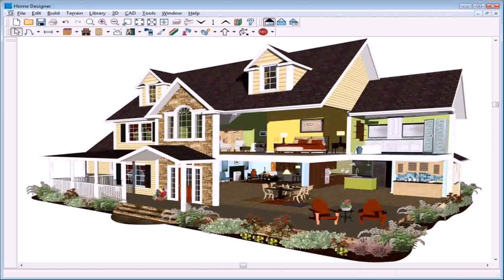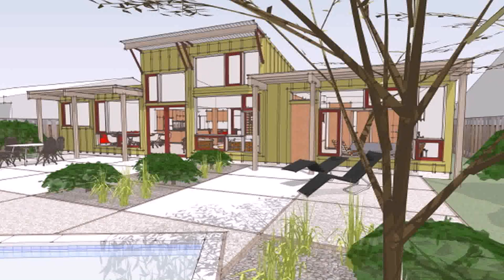House Decorating Design Games - Gif Maker DaddyGif.com (see description)